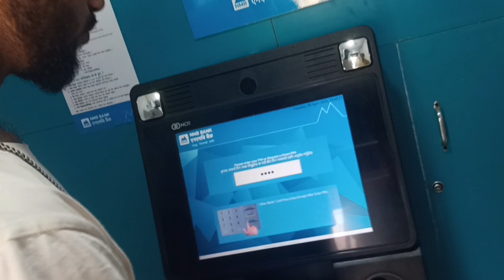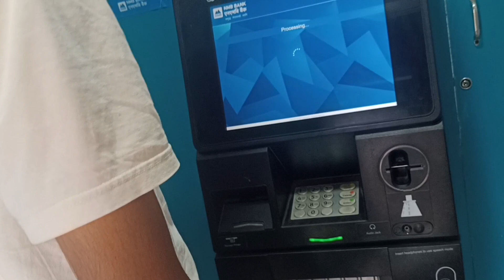My Second Payment 🤑 | पैसा आगया | The Lalu Style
Apne Vai ko follow kro

Your Query:-
Geruka Mela kharbani Me
Somari Mela
Hotel Me MoMo Khaya
Roshni Ro Rha Hai
Baylbas Dance studio Ghumte Huye
Ropni khatam hogya
Tractor lejate huye
Khetme Dhan Ropte Huye
khetme khad xit the huye
Bharat Tal Ghumte Huye
Nadime nahate huye
Video Banate huye
Khetme Jate Huye
Fuwa Ghar
Mela Ghumte Huye
Somari Mela
Ropni khatam hogya
Tractor lejate huye
Nadime nahate huye
Video Banate huye
Khetme Jate Huye
Fuwa Ghar
Mela Ghumte Huye
Hindi Dance video
Viral video
Lalbabu Mahara lalu
Lalbabu Vlogs
The Lalu Style
Paroriyatol Vlogs
Roshni Vlogs
Barahathawa Vlogs
forever family vlogs
barahathawa sarlahi nepal
lalbabu mahara
barahathawa nagarpalika
thelalustyle
paroriyatol
shreepur sarlahi nepal
lalu paroriyatol
sarlahi district nepal
nepal vlog
laluvlogs
sarlahi vlogs
Nepal
Malangwa nagarpalika
lalbabu Mahara lalu
barahathawa vlogs
paroriyatol vlogs
lalbabu vlogs
roshni vlogs
kathmandu nepal
nepal tour
banasthali kathmandu
sorhekhute kathmandu
shyambhu kathmandu
Pashupatinath
Kathmandu
Pashupatinath
Kathmandu Gaushala